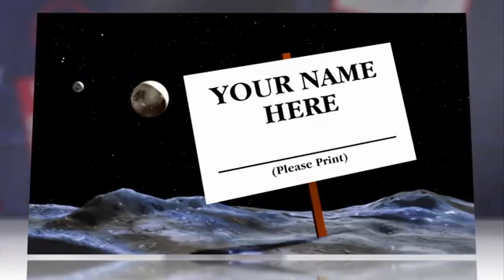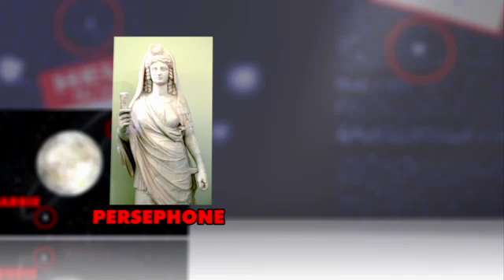Vote To Name Two of Pluto's Moons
Brush up on your mythology and help science name Pluto's moons.